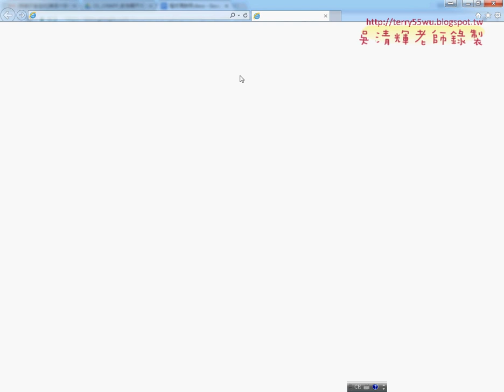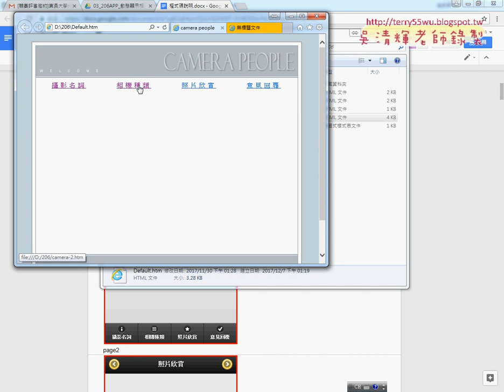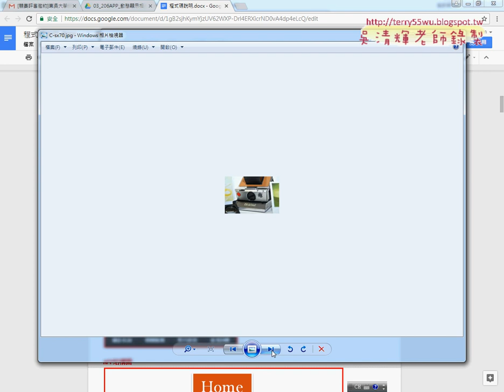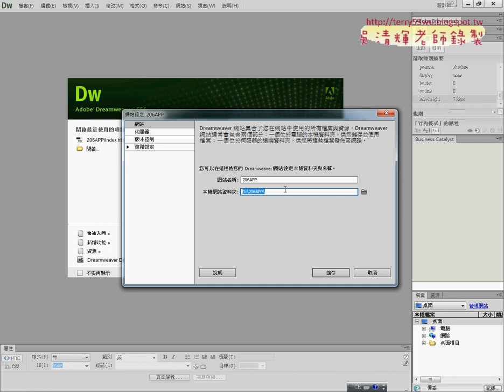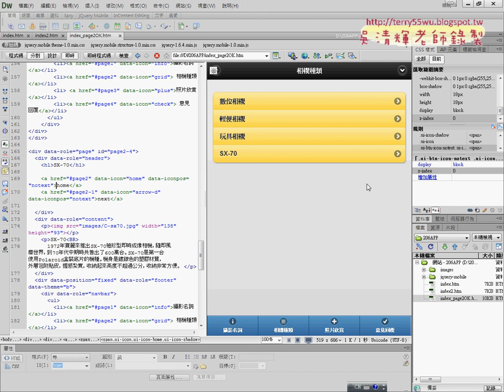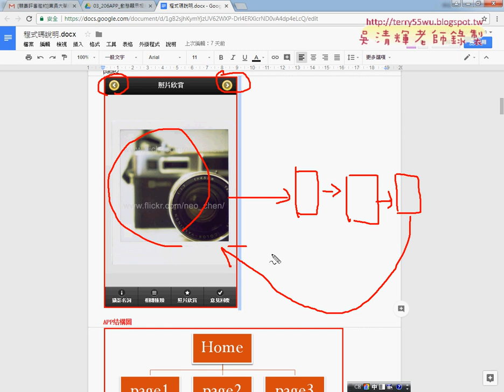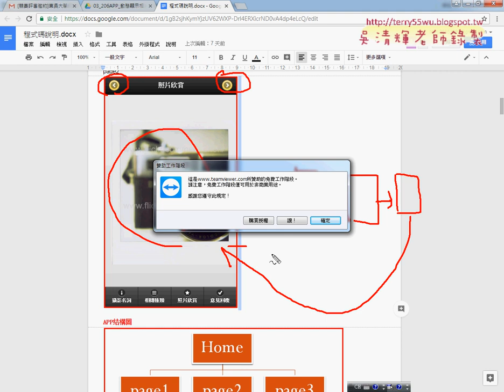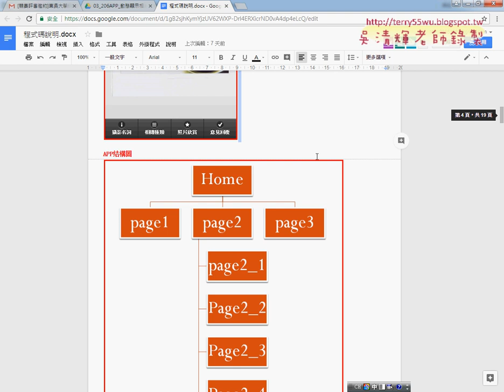01 206APP重點回顧與增加頁面